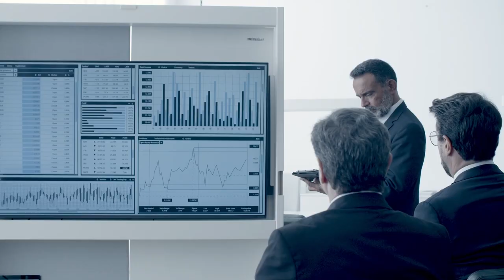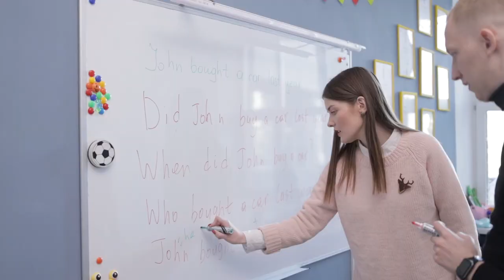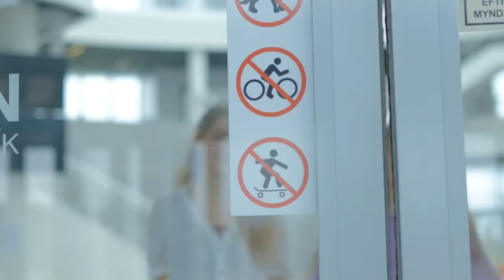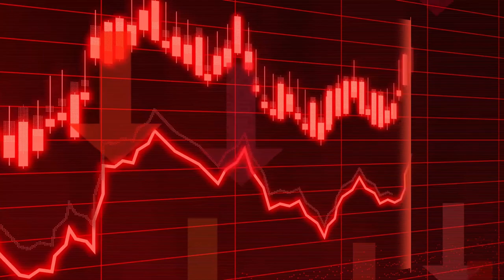THIS IS LIFE IN ICELAND: The strangest country in the world?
Welcome to "Life in Iceland: The Strangest Country in the World?"
In this video, we'll take you on an extraordinary journey to explore
the captivating and unique aspects of Iceland.
From its stunning landscapes to its quirky traditions, Iceland is
truly a one-of-a-kind country.
So buckle up and get ready to uncover some interesting facts
about this fascinating land!